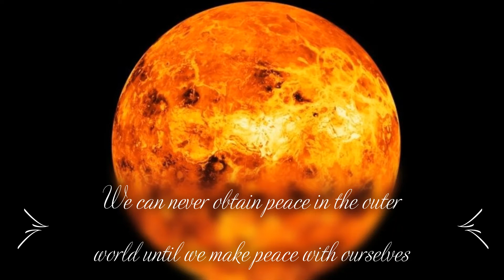Grum - Look To The Light 432hz